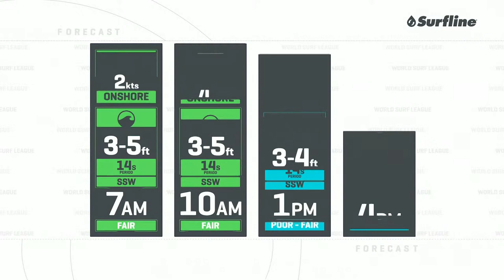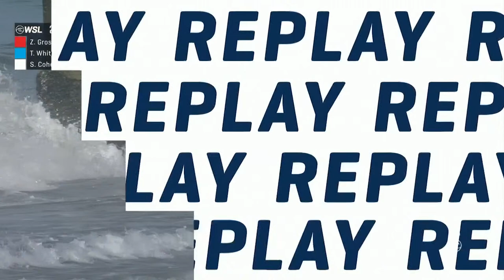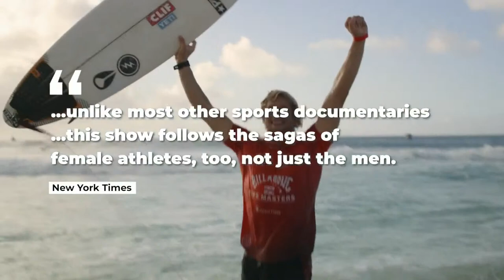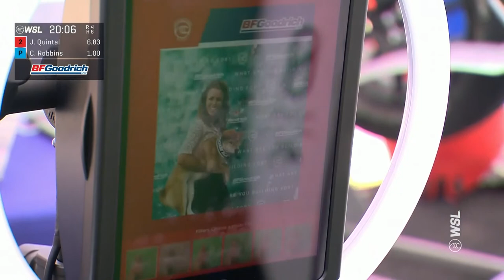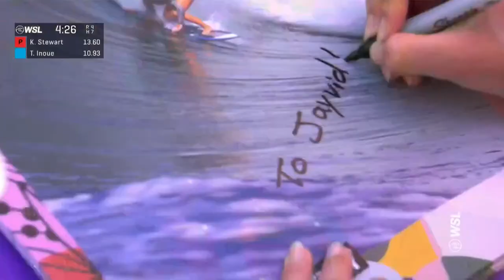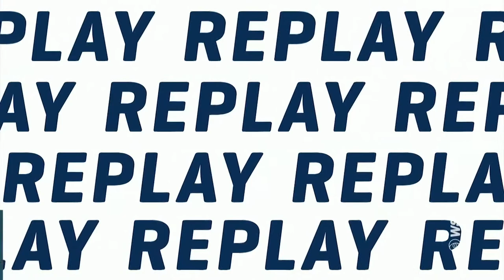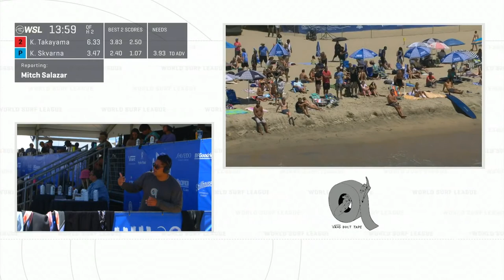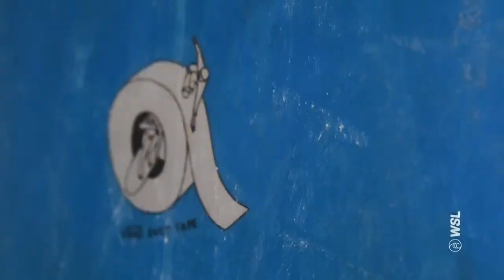WATCH LIVE Vans US Open Of Surfing - Day 7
The Vans US Open of Surfing is one of the sport’s greatest traditions. At the iconic Huntington Beach Pier, Rio Waida, Caity Simmers, and the world’s top up-and-coming surfers face off in front of huge crowds as they battle to qualify for the Championship Tour and join the hallowed list of US Open champions. Watch the Vans US Open of Surfing live August 1 to August 7 on worldsurfleague.com.